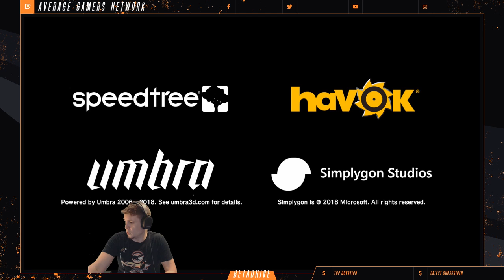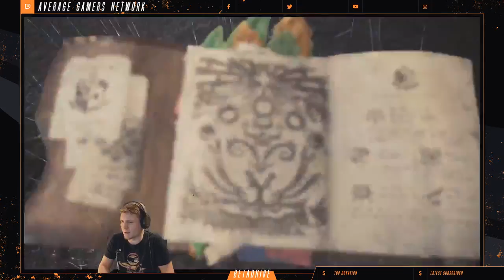Monster Hunter World full play through part 13 High Rank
beta pusjing through monster hunter world for some full gameplay experience -- Watch live